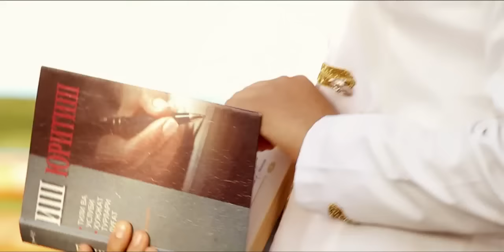Vohid Abdulhakim - Kim baxtli | Вохид Абдулхаким - Ким бахтли